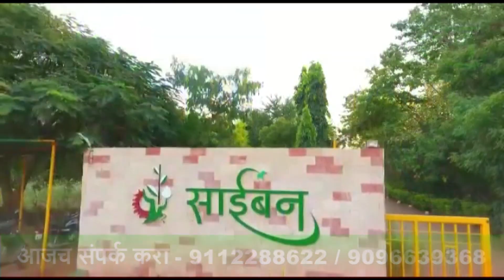केके रेंजमुळे मुळा धरणाला धोका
केके रेंजमुळे मुळा धरणाला धोका निर्माण होऊ शकतो. याप्रश्नी तोडगा काढण्यासाठी वेळप्रसंगी संघर्ष करण्याची तयारी या भागातील लोकांना ठेवावी लागेल, हे स्पष्ट करत फेब्रुवारीच्या पहिल्या आठवड्यात संरक्षणमंत्री राजनाथ सिंग यांची भेट घेणार असल्याचे राष्ट्रवादीचे अध्यक्ष शरद पवार यांनी बुधवारी शेतकऱ्यांच्या शिष्टमंडळाला सांगितले. राहुरी, नगर व पारनेर या तीन तालुक्यांतील २३ गावांवर केके रेंजच्या विस्तारीकरणामुळे संकट उभे राहिल्याने पारनेरचे आमदार नीलेश लंके यांच्या नेतृत्वाखाली बुधवारी मुंबईत पवार यांची भेट घेऊन विस्थापित होण्याची वेळ आलेल्या शेतकऱ्यांना न्याय देण्याची मागणी करण्यात आली. मंगळवारी आमदार लंके यांनी ज्येष्ठ समाजसेवक अण्णा हजारे यांची भेट घेऊन भूमिहीन होणाऱ्या शेतकऱ्यांची व्यथा मांडली होती. बुधवारी आमदार लंके यांच्या नेतृत्वाखाली तिन्ही तालुक्यांच्या शिष्टमंडळाने मुंबईत शरद पवार यांची भेट घेऊन निवेदन सादर केले. या वेळी पवार म्हणाले, केके रेंज विस्तारीकरणाची मला पूर्ण माहिती आहे. लष्कराने नोटिफिकेशन काढले त्यावेळची या भागातील परिस्थिती वेगळी होती. आज शेतकऱ्यांनी जमिनी बागायती केल्या आहेत. मुळा धरणाच्या पाण्यावर नगर जिल्ह्यातील बहुतांशी भाग अवलंबून आहे. केके रेंजमुळे मुळा धरणाला धोका निर्माण होऊ शकतो. या प्रश्नी तोडगा काढण्यासाठी वेळप्रसंगी संघर्ष करण्याची तयारी या भागातील शेतकऱ्यांना ठेवावी लागेल.

About Ahmednagarlive24